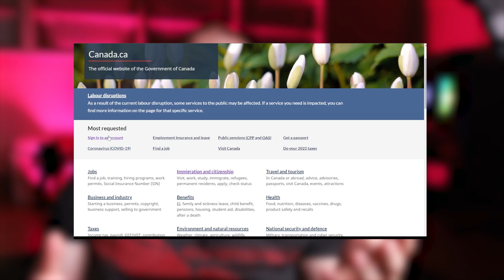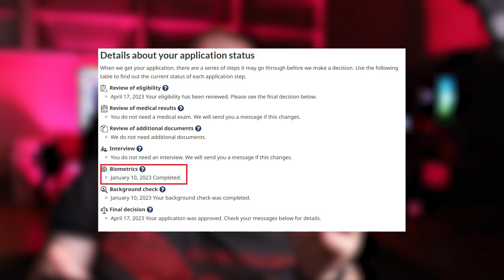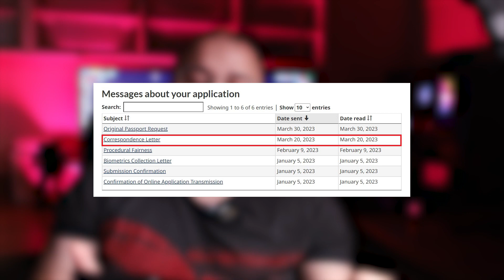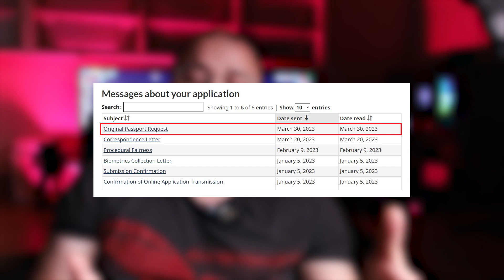Kanada Vizesi Kaç Günde Çıkar ? 2023 Yılı Güncel Bilgiler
☀SOCIAL MEDIA;
♬MUSIC
Yeni Bir Videoya Kadar Görüşmek Üzere !